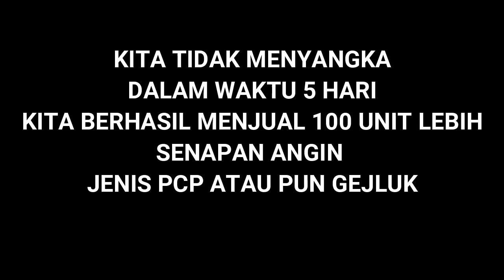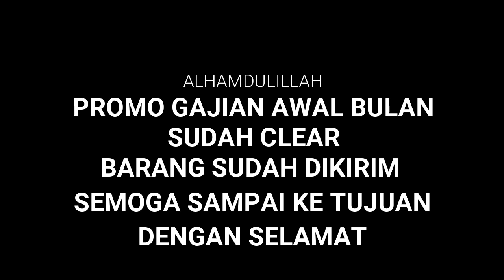UCAPAN TERIMA KASIH KEPADA PELANGGAN CV AHAS OUTDOOR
SEMANGAT GUYS...
Admin 3 : 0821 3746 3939
Admin 2 : 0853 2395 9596
Admin 1 : 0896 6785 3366

4 CARA BELI / ORDER :

*1.* Beli dengan bayar di tempat setelah barang sampai (COD)
*2.* Beli  via WA dan Transfer via BRI
*3.* Beli dengan order RekBer di tokopedia
*4.* Datang ke alamat kami di Desa raguklampitan RT 04 RW 01 Batealit Jepara Jawa Tengah